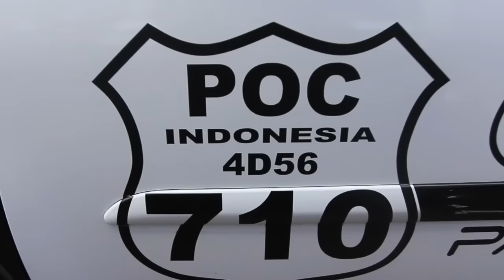Pajero Owners Community South Celebes Chapter - POC SCC Touring lovely Toraja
Pajero Owners Community South Celebes Chapter (POC-SCC) bekerjasama dengan PT Bosowa Berlian Motor (BBM) Selaku Authorized Dealer Mitsubishi di Indonesia timur kembali mengadakan Touring Wisata bertajuk "Lovely Toraja November". ajang Touring ini diikuti sekitar 40 unit kendaraan pajero Sport serta didampingi pihak BBM.

Touring wisata ini sengaja diadakan sebagai bentuk andil Komunitas otomotif dalam mengkampenyekan Situs pariwisata andalan Tana Toraja sekaligus ambil bagian dalam pelaksanaan event Lovely Toraja. selain itu, melalui Touring ini POC ingin mengadakan aktifitas Sosial di daerah tujuan seperti penanaman Pohon  serta bakti sosial.

Acara pelepasan Touring dilaksanakan di showroom Mitsubishi jl.Urip Sumoharjo No.266 Makassar. Penagngkatan bendera start dilakukan oleh Deputi CE Group Otomotif Bosowa, Yoyok Sucahyo. dalam sambutannya, Yoyok mengatakan, "Kegiatan Touring Wisata  membuktikan bahwa Komunitas pemilik kendaraan Mitsubishi sangat peduli terhadap perkembangan Pariwisata di Sulawesi Selatan. Tidak berlebihan jika dikatakan bahwa ajang ini merupakan bagian dari kampanye destinasi andalan Pariwisata kita, Tana Toraja"

lebih lanjut Yoyok mengungkapkan harapannya  para peserta Touring POC South Celebes Chapter dapat menikmati perjalanan wisata ini. komunitas yang prestisius ini akan selalu bergandengan tangan dengan kami dalam mengembangkan pasar Mitsubishi sekaligus sebagai corong utama dalam mengkampanyekan keunggulan produk-produk Mitsubishi di masyarakat".